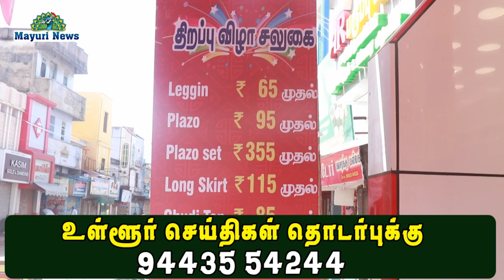நெல்லை டவுணில் MILLO SILKS கடை திறப்பு விழா நடைபெற்றது | TAMIL | MAYURI TV | NELLAI TOWN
நெல்லை டவுன் லாலா சத்திர முக்கில்  MILLO SILKS கடை  திறப்பு விழா நடைபெற்றது.